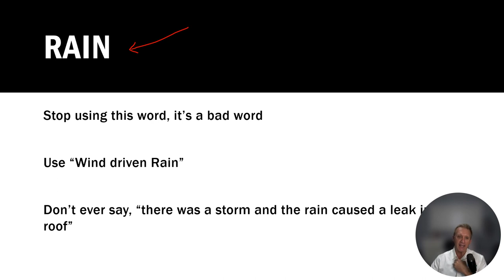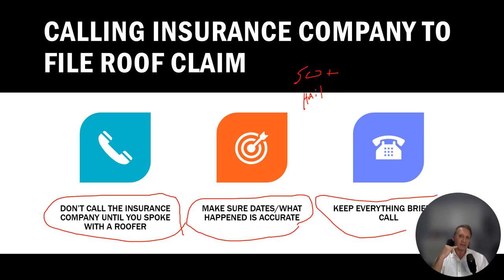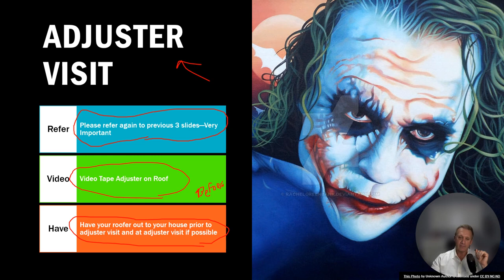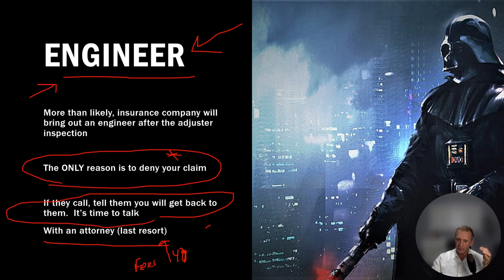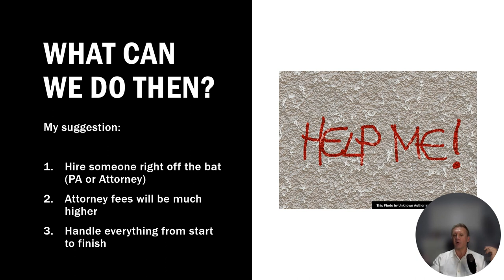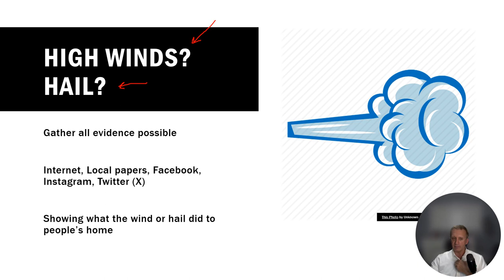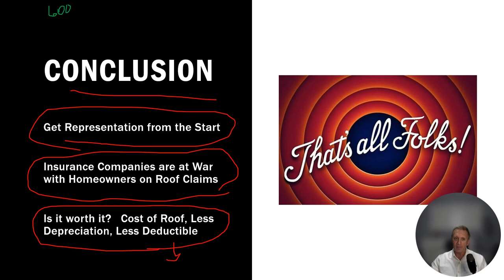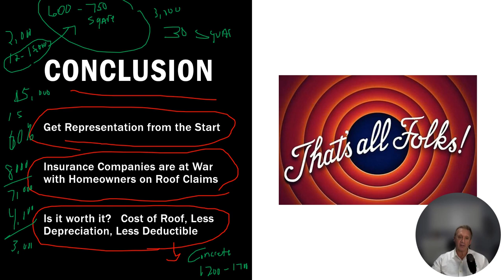Will Insurance Pay for a New Roof?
Homeowners often will call the insurance company to get their roof replaced due to a storm.  Will the insurance company pay for a new roof?

What are the issues homeowners face in their roof damage claim?

My name is Mike Keeler, a licensed public adjuster in Florida.

If you have a question or need help with a claim, feel free to give me a call